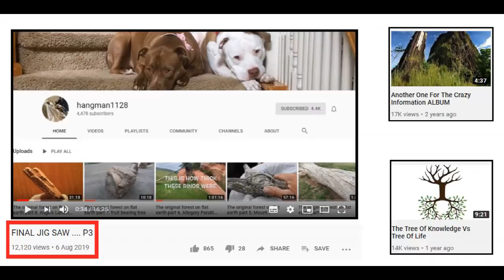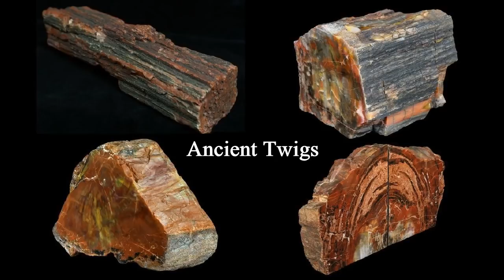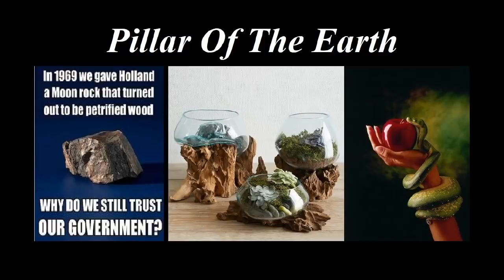The Pillar Of The Earth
80% of all rock is ancient petrified trees including sandstone / limestone / coal / sand / etc . . . . the rest being mud rock and mud fossils or petrified giant bones, under varying levels of metamorphism